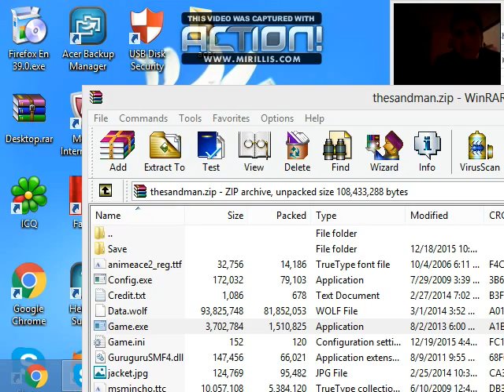shopping SOLDIERS!!!!!(SANDMAN GAMEPLAY) PART $4$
HEY GUYS,hope you dont like it,NOT.